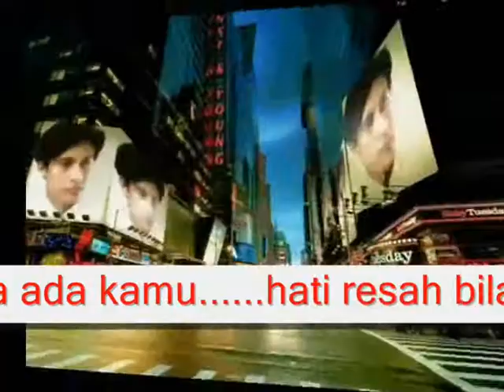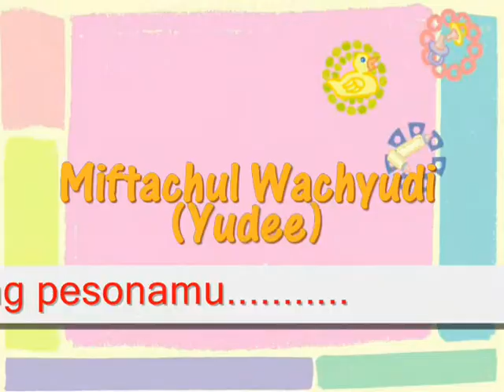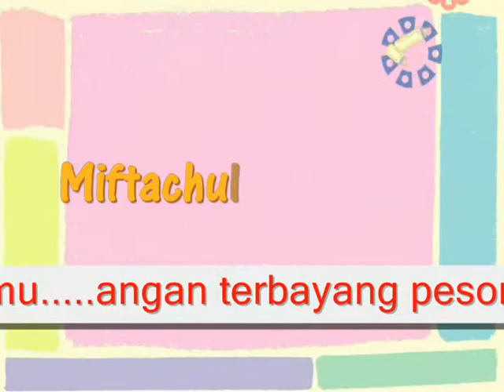TERBAYANG PESONAMU - MIFTACHUL WACHYUDI (YUDEE)